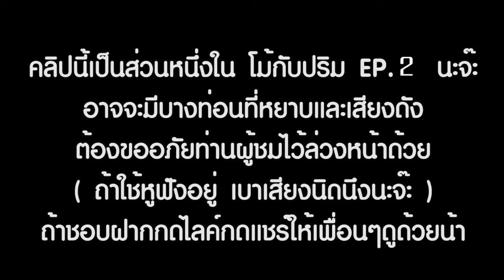เรื่องเล่านินทาแม่ 2 : ต่อราคาลำโพง ?? จนพ่อค้ายกมือไหว้ !!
Facebook ส่วนตัว